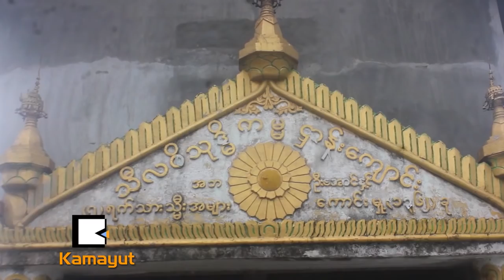ဥပါဒါန္ ဇာတ္ကားထဲက ေျမြမေလးမိညိဳရဲ႕အလႉ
"နဂါးကလည္းေျမြ ေျမြကလည္းနဂါးဆိုေတာ့ အကုန္ပတ္သက္ေနပါလိမ့္မယ္။ အလုပ္ေတြနဲ႔ပဲ ေျပးလႊားေနရတာေျကာင့္ က်ေနာ့္ကိုေတာ့ ထူးထူးျခားျခား အိပ္မက္လာေပးတာမ်ိဳး မရွိေသးပါဘူး။ အဲ့ဒါေၾကာင့္ ပဌာန္းဆက္အရ.."